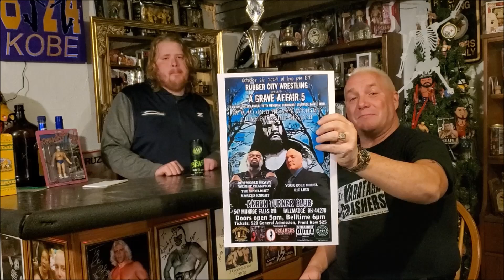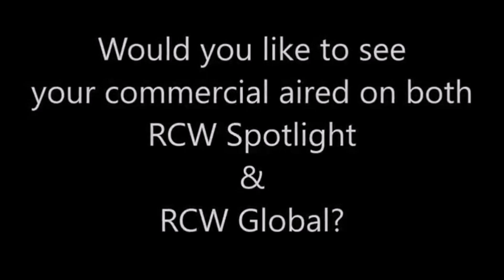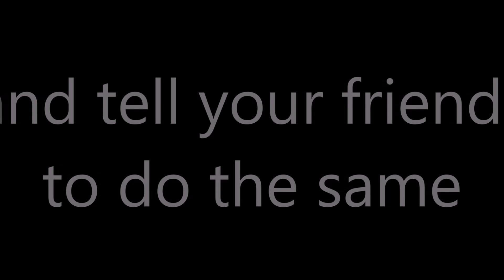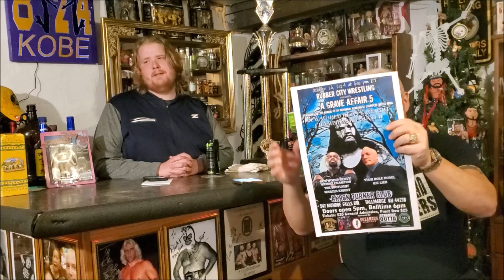RCW Spotlight episode 254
"Your RoleModel" Ric Lieb and Rici Williams predict todays matches as RCW presents A Grave Affair 5.